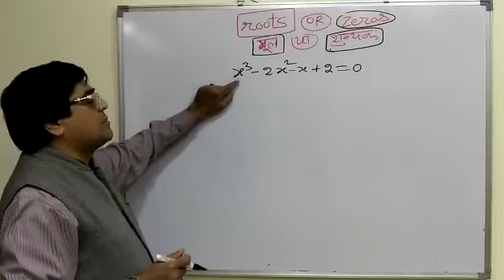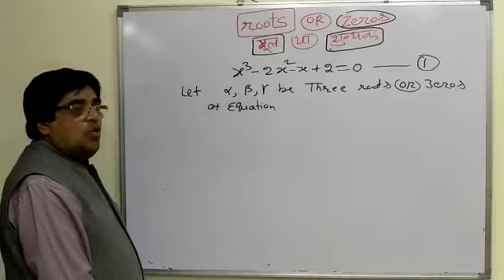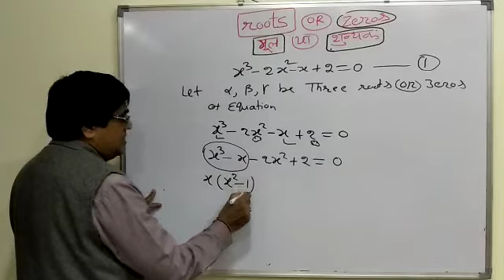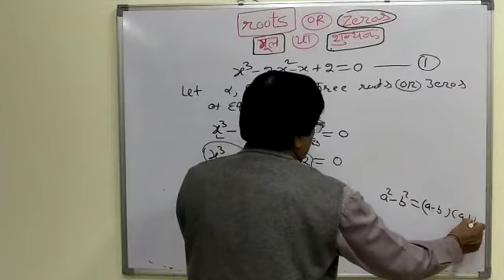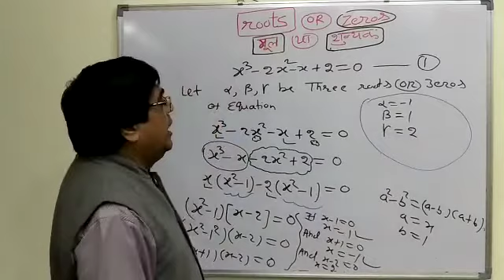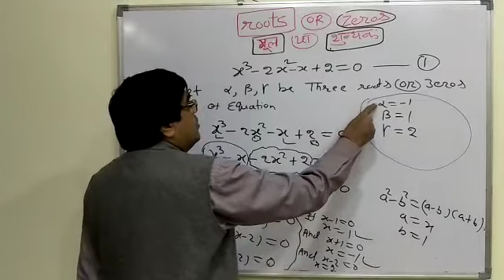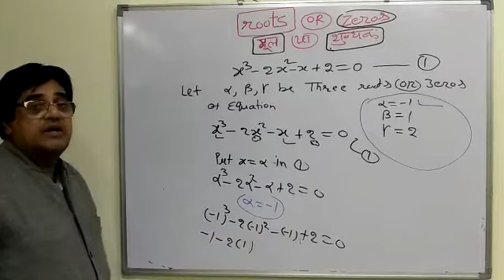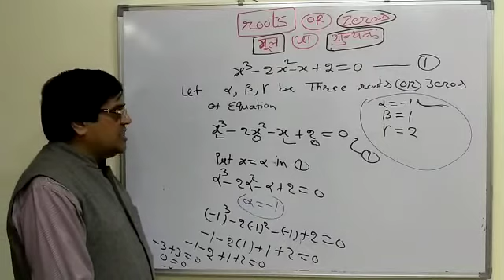Polynomials || for CBSE 8th to 11th || BSc classes || maths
Easy steps by using vedic maths